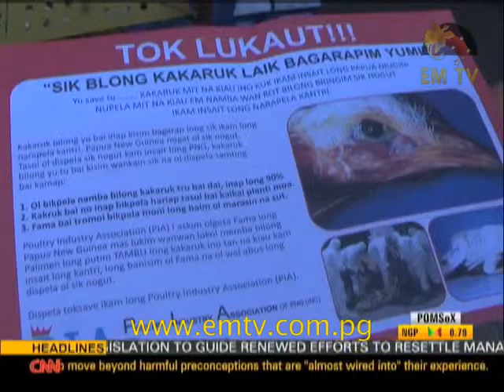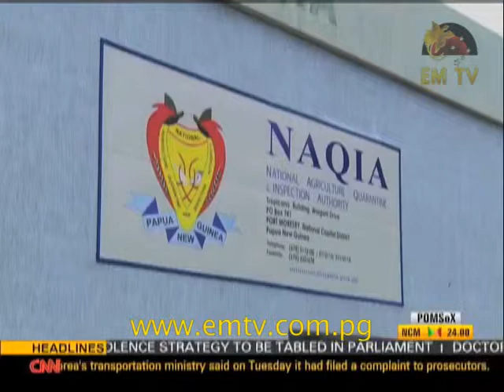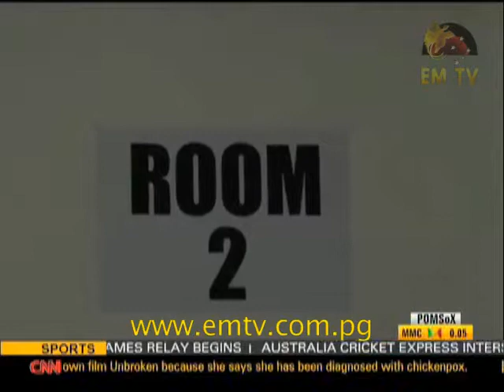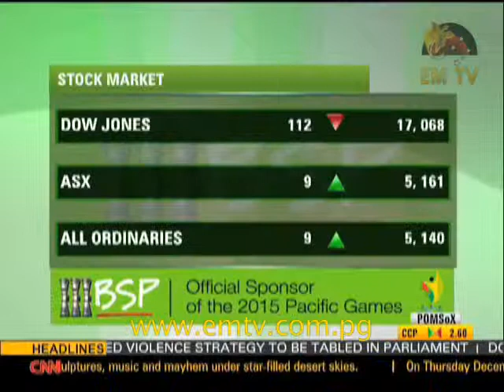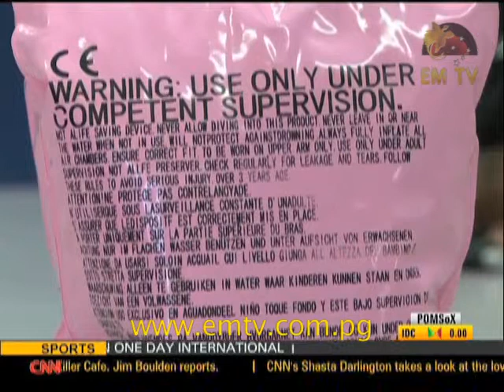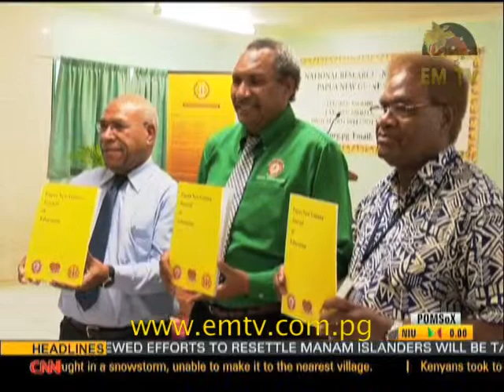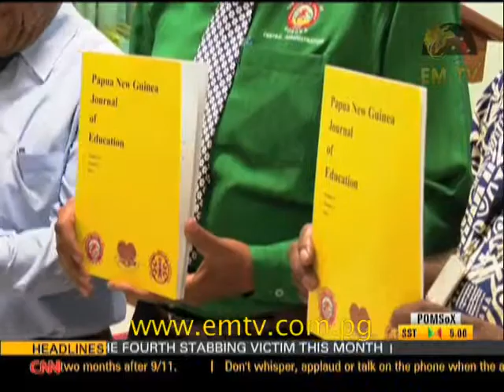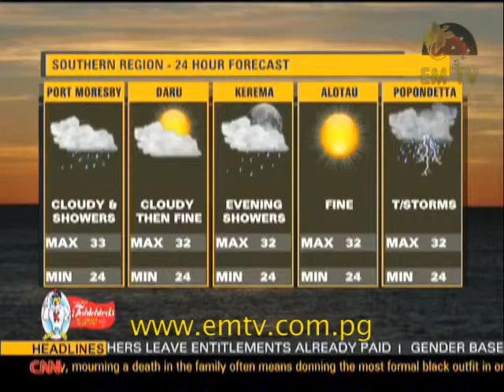News Replay - 17th December 2014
Assylum deal raises questions about West Papuan future and new law, new plan for Manamui resettlement, after two years of construction, what has now become one of the biggest ports in the South Pacific has finally been opened. The new port is expected to capture a significant portion of maritime business in the Asia Pacific Region.